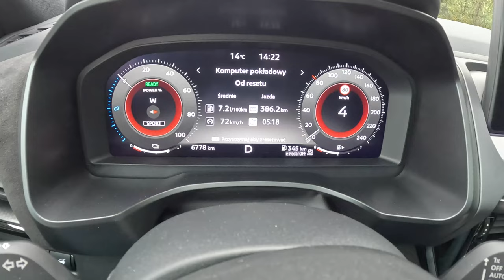NEW Nissan Qashqai 2025 (VC-T E-POWER 190 hp) | POV Test Drive #2211 Joe Black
👉 Car: Nissan Qashqai  (Rogue Sport) VC-T E-POWER 190 hp (2024)

 •Brand : Nissan
 •Model: Qashqai
 •Generation : 3
 •Model: 2024
 •Date of Production : 2021-
 •Place of production: 🇬🇧 Sunderland ,🇨🇳 Dalian
 •Base price new model in : (Germany : 29.440 EUR ) (USA : 28.850 USD ) (Australia 34,390 AUD)

 •Engine: 1.5-liter, 3-cylinder turbocharged Petrol (Gasolina)
 •Displacement (cc): 1497
 •Power:  158 HP (116 kW)
 •Torque: 250 Nm
 •Drive type: Front-wheel drive (FWD)

 •Engine: electric
 •Power:  190 HP (140 kW)
 •Torque: 330 Nm

 •0-100 km/h (0-62 mph) acceleration: 7.9 sec
 •Joe 0-100 km/h (0-62 mph) acceleration: 7,7 sec

 •Fuel consumption  combined Nissan : 5.3 l/100 km
 •Fuel consumption  combined  Joe : 7.2 l/100 km
 •Car mileage 6700 kilometers  (4163.19 miles)

 •Fuel tank capacity: 55L
 •Total range: 1019 km
 •Weight: 1612 Kg
 •Cargo space: 479 Liter
 •Noise level at 50 km/h (dB) 65-70 dB

0:00 Intro
0:09 Walk-around and interior
1:10 Start
1:10 Casual driving
4:20 Tunnel
5:00 City drive
7:01 Bumpy road
8:20 Highway
11:23 Acceleration
11:37 Casual driving
14:12 Engine view
14:33 Fuel Consumption

Driver: Joe Black
Video: GoPro Hero 12 Black
Edit: MacBook Pro / Final cut Pro X